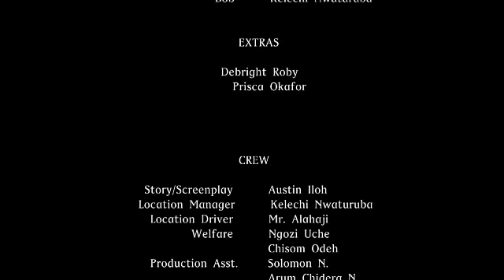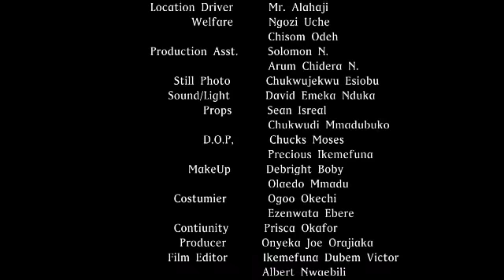WOUNDED SOUL SEASON 11 (Trending New Movie )Fredrick Leonard 2021 Latest Nigerian Nollywood Movie